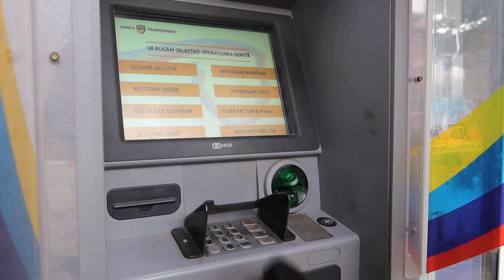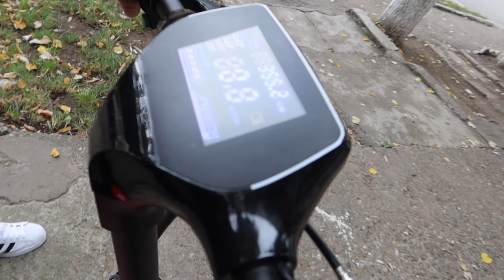24 DE ORE CU BALOANE IN LOC DE MAINI *A FOST GROAZNIC* 🤬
Daca v-a placut acest videoclip apasati pe butonul de LIKE 👍, abonati-va daca vreti sa mai vedeti vloguri si activati notificarile pentru a fi anuntati atunci cand postez !!! 🔥🚀